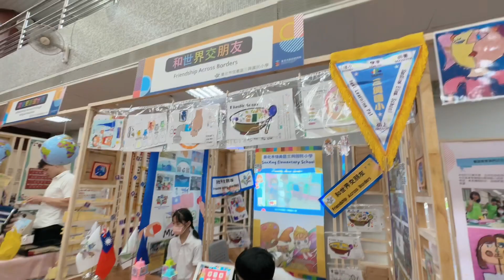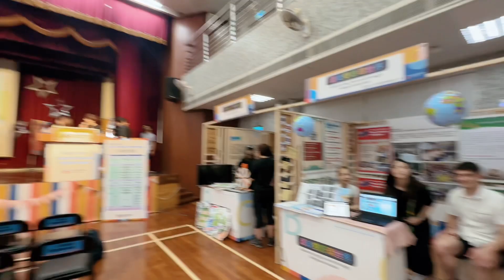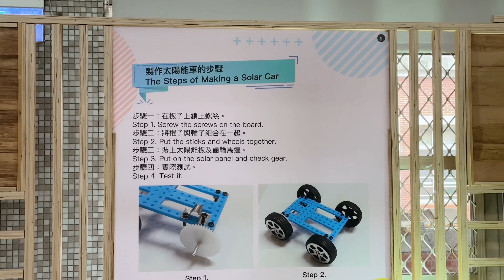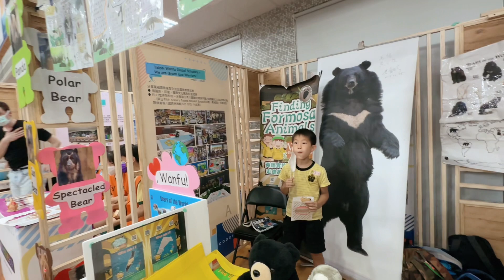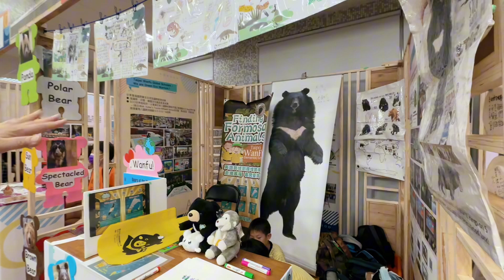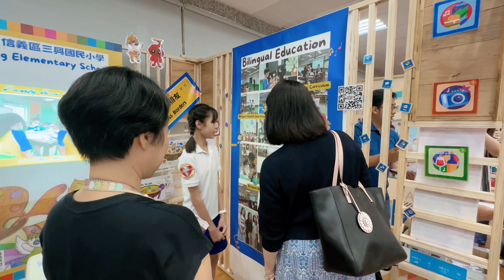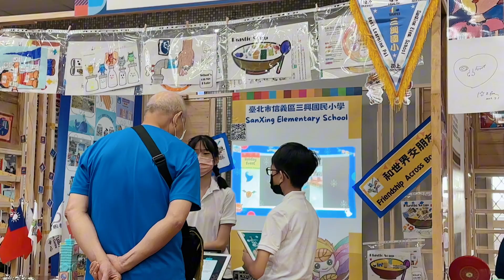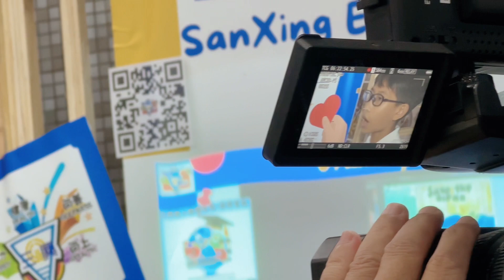Tagpalingkod tapad HEADS sa SCHOOLS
It's a CRIStory (crazy story), serves as my video diary of my experiences as a public school teacher in Taiwan. I hope anyone watching this will keep an open mind, kindness, and respect. Stay happy and healthy! God bless us all.